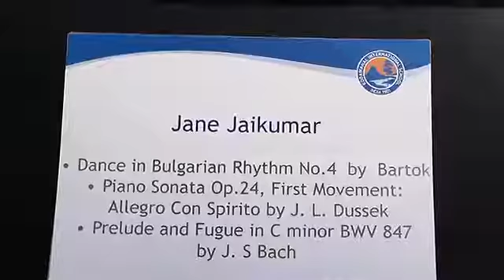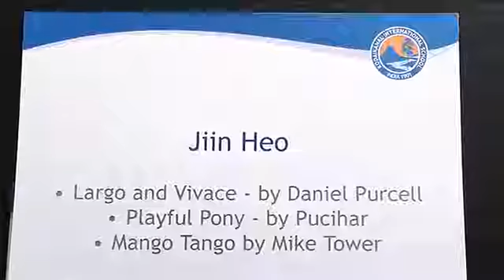Kodaikanal International School (KIS) House Concert 2015 Part 2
About KIS - A school the world needs
With a rich heritage spanning over a century, Kodaikanal International School (KIS) has been producing graduates who are able to face what life has to offer, far beyond the classroom. Entrenched in a comprehensive educational system focused towards the individual, KIS’ commitment to quality education, global diversity and a continuous learning process, empowers its students to be citizens of the world.

Our greatest strength lies in our learning as a community – living together in a wide diversity of cultures and experiences that span the globe. The student and staff community consists of more than 500 individuals from over 25 countries, where diverse perspectives, an assortment of cultures and distinct faiths from coexist in harmony. The natural beauty of Kodaikanal adds to the warmth of international community life at 7000 feet above sea level.